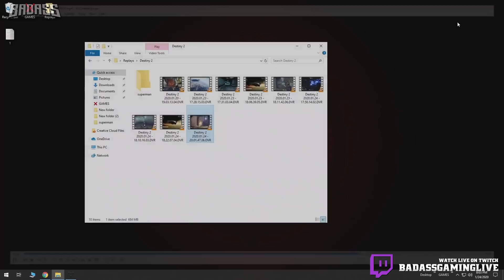Destiny 2 Easiest, Cheesiest, Ridiculous OPness, No Skill PVP Crucible Build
I didn't think the crucible could get any easier in Destiny 2. I was wrong.

Destiny 2 Season of Dawn is here. Watch as BADASS GAMING and friends go into the crucible to test out the easiest and cheesiest builds Destiny 2 has to offer. In order to truly test it, we're taking 6 people into D2 PVP using ONLY the Handheld Supernova build. Is it good? Or is it BAD?? Find out now by watching this video which makes it a perfect challenge for us to use in the Crucible!

▼MORE INFO▼

GET INVOLVED!!!